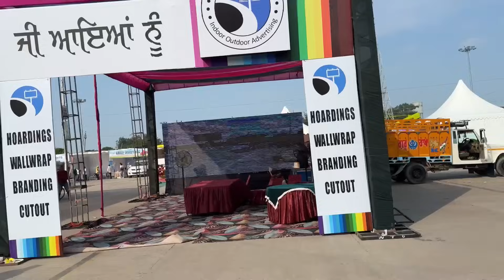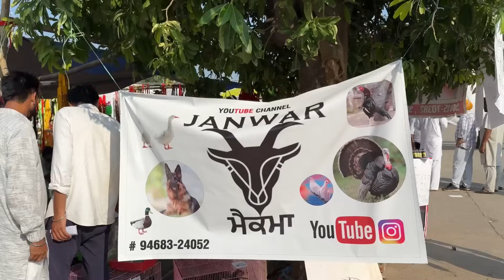KISAN MELA PUNJAB || ਸਾਰੇ ਜਾਨਵਰਾਂ ਨੂੰ ਮੇਲੇ ਤੇ ਲੈ ਗਏ || Birds Sale ਕਰਤੇ ਆਪਾਂ